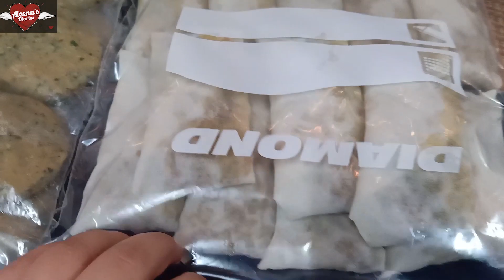NO MORE AJJ KIA PAKAYEN/HOW I DO MONTHLY MEAL PLANNING/STEP BY STEP WITH TIPS AND TRICKS/MEAL IDEAS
Welcome to ALEENA'S DIARIES, in this channel you can find different vlogs about trending topics and daily routine etc, and best different recipes as well like HAZARAGI , INDIAN and PAKISTANI Cuisines .
IF you enjoy watching the videos and want me to make more such videos then, don't forget to LIKE, SHARE and SUBSCRIBE to my channel for more amazing videos ,and comment to let me know what you want to see next.
AB NO MORE AJJ KIA PAKAEIN/HOW I DO MONTHLY MEAL PLANNING /STEP BY STEP WITH TIPS AND TRICKS/MEAL PLANNING IDEAS FOR FAMIL

Thanks